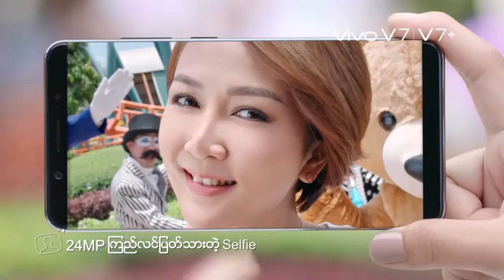အမ္မီဆုေပးပြဲက ဆန္ကာတင္ပါဝင္သူတို႔ရဲ႕ ရင္ခုန္သံေတြ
“အမွန္တိုင္းေျပာရရင္ အခုလို ဂုဏ္အရွိန္အဝါႀကီးတဲ့ဆုမ်ိဳးအတြက္ အာရွသ႐ုပ္ေဆာင္၊ ဖိလစ္ပိုင္လူမ်ိဳးသ႐ုပ္ေဆာင္ေတြက ဆန္ကာတင္ေရြးခ်ယ္ခံရတယ္ဆိုတာ ."